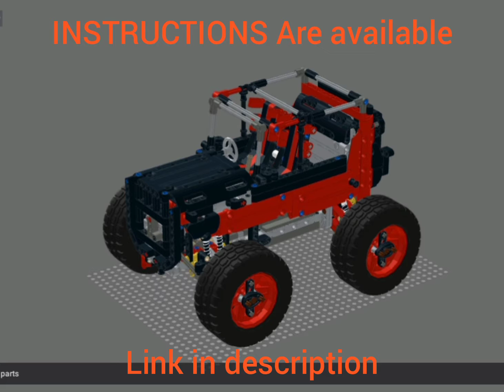LEGO RC Desert Racer [Instructions available]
Fast and powerfull off roader.
AWD drive by buggy motor, return-to-center steering by L-motor.
Powered by buwizz.